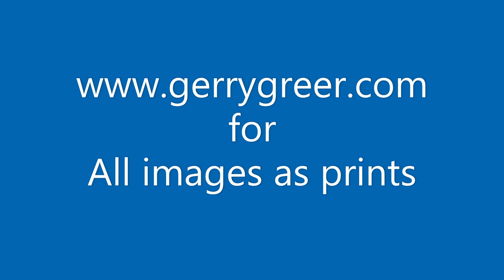Photo Tour Of The East Neuk Of Fife Scotland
A photo tour of the East Neuk Of Fife on Scotland's East Coast.
Including Anstruther, Cellardyke, Crail, Elie,  Pittenweem and St Monans.

All of these images and more are available as high quality prints